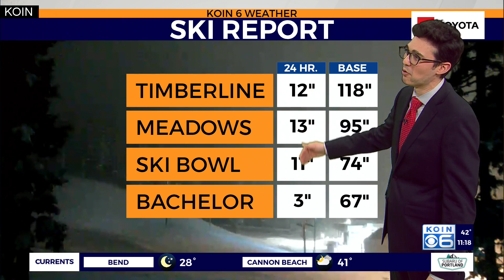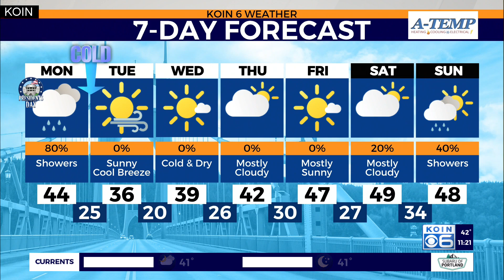Weather forecast: Snow levels dropping Monday as we bring in late cold winter air for Portland